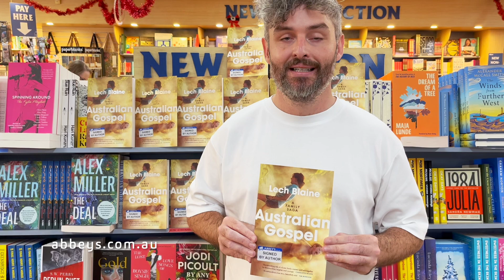Lech Blaine introduces Australian Gospel: A Family Saga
From one of Australia's most brilliant writers, a dark comedy about the tangled fates of two couples and the children trapped between them.

Michael and Mary Shelley are Christian fanatics who loathe their fellow Australians - especially their 'reckless indulgence of alcohol and obsession with idiotic ball sports'. Lenore and Tom Blaine are working-class Queensland publicans raising a large family in a raucous, loving, sports-obsessed home.

There's just one problem. Lenore and Tom are foster parents to three of Michael and Mary's children, who were removed from the Shelleys as infants. And the Shelleys are prepared to do anything to get them back. Anything.

Australian Gospel is the true story of Lech Blaine's family, a stranger-than-fiction tale that is heartbreaking, hilarious and altogether astonishing.